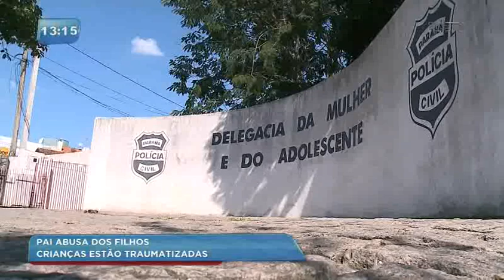Pai confessa ter abusado várias vezes de quatro filhos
Segundo informações da polícia, a menina de sete anos relatou para a mãe os crimes cometidos dentro de casa, mas ela não acreditou.